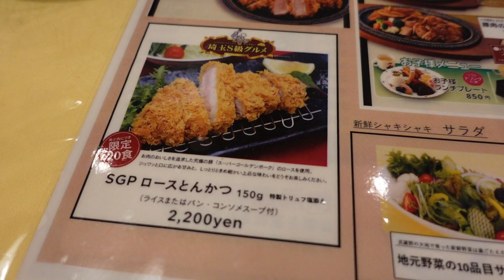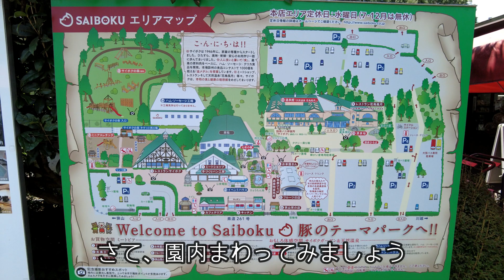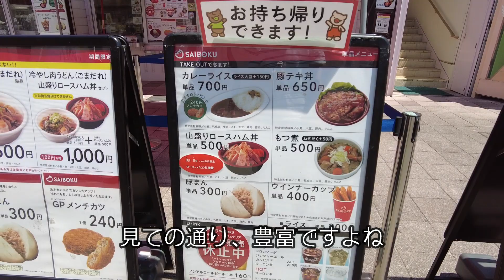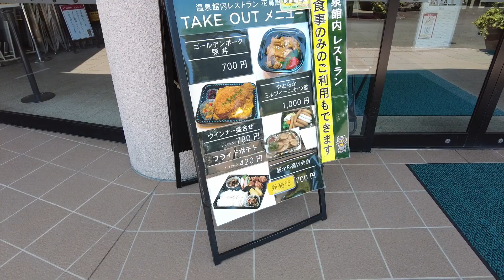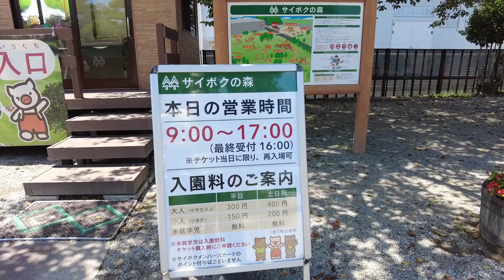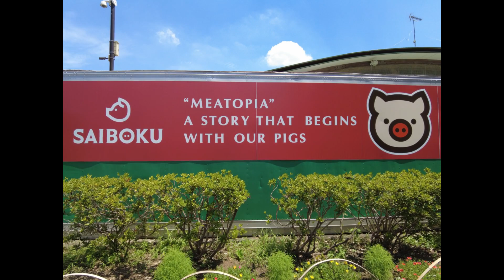ここはミート(meat)ピア 豚のテーマパーク「サイボク」内のレストランで食べるスーパーゴールデンポーク ロースとんかつ（SGP）が美味しい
00:00 サイボクパークの場所
00:40 メニュー
00:54 スーパーゴールデンポーク
03:31 館内施設紹介はここから
埼玉県日高市にあるサイボクレストランに行きました。
ここでは銘柄豚のSGPをコスパ高くいただけます。
レストランでBBQや質も高いお肉料理を安価で楽しめるとともに、食材を買い物したり、広場で遊んだり、
日帰り温泉「花鳥風月」も隣接され、大人から子供まで一日中楽しめるテーマパークです。